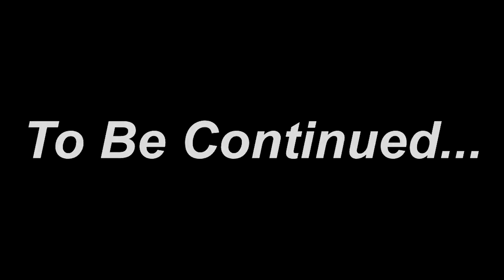Jiska dar tha vahi hua.... II Uttarakhand II Adventure II Ep 02.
Hello, My YouTube Family.. I hope you all are doing well and your family too.
XploreWithAnuj.. aagya new video k sath Delhi to Uttarakhand ka adventure shuru ho chuka hai. agar apne Teaser nahi dekha hai to desciption mai link pr click karo aur...dekhna zaroor bahot interesting hai. i hope apko videos pasand aygi...aur agar videos achhi lage to like, share, subscribe karna na bhulna...

Gadgets used :- GOPRO HERO 7

Clubhouse Handle :- @xplorewithanuj